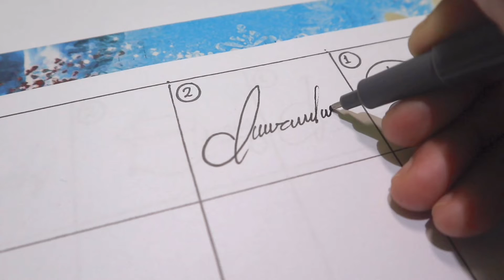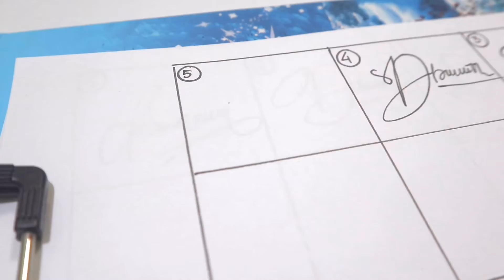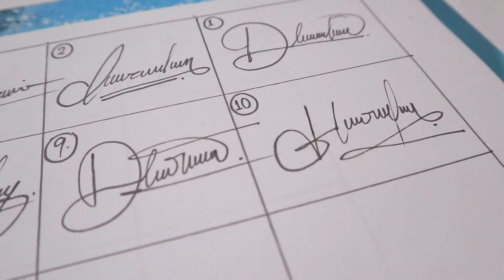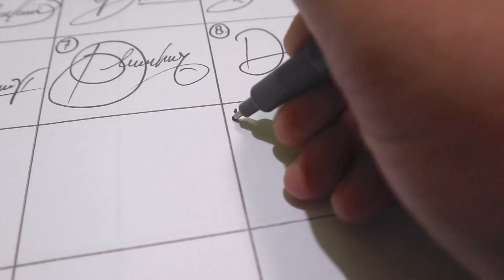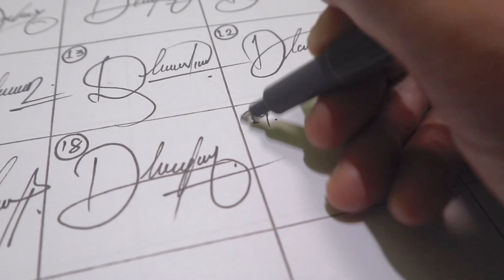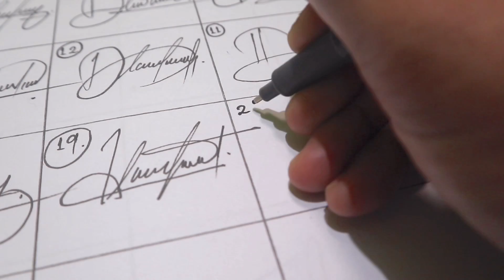Inspirasi Tanda Tangan Huruf D | Signature Ideas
Hai orang baik ..
Ini adalah Inspirasi Tanda Tangan awalan huruf D atau inisial D , semoga video ini bisa dijadikan ide atau inspirasi bagi semua yang ingin membuat tanda tangan dengan nama yang huruf awalan nya D , dan agar manfaat video ini sampai ke banyak orang, jangan lupa Share, Like, Komen, Subscribe, dan tekan tombol lonceng untuk berlangganan video - video bermanfaat setiap harinya di channel “Verozsa Sagala” ... Terimakasih.

- Facebook : Agnes Verozsa Andini Sagala
- Music : Official Sound Studio ( fm,etc | Sunrise | Lo )